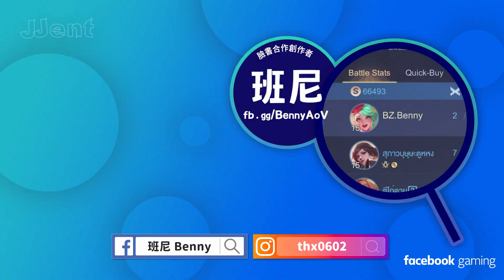跟4個陪玩激戰泰國百萬實況主！高規格對戰滿滿觀念！友誼交流賽泰服我們來了！【班尼Benny】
上分容易，聊天更容易！

❤️關於總裁的經歷❤️
🏆2021 S9傳說城市賽 台中場 冠軍
🏆2020 S8傳說城市賽 台北場 冠軍
🏆2020 六都電競爭霸戰 新北冠軍 總冠軍
🏆AWC 2019世界賽 亞軍
🏆GCS 2019春季聯賽 冠軍
🏆AIC 2018世界賽 冠軍
🏆AWC 2018世界賽 季軍
🏆GCS 2018夏季聯賽 亞軍
🏆GCS 2018春季聯賽 冠軍
🏆GCS 2017夏季聯賽 升降賽淘汰